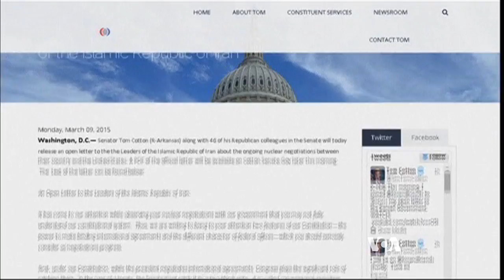Zarif: Nuclear Deal an 'Opportunity That Should Not be Missed'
Iran’s foreign minister says a nuclear deal between his country and six major world powers is an 'opportunity that should not be missed.' Speaking at New York University on Wednesday, Mohammad Javad Zarif also addressed Iran's seizure of a Marshall Islands flagged cargo ship on Tuesday. VOA's Margaret Besheer reports.